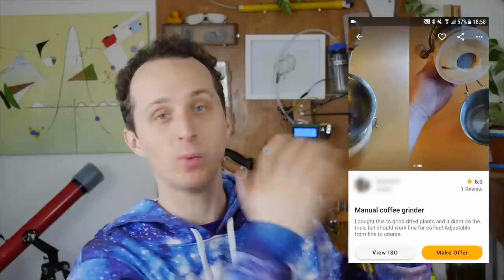I Went 24hrs Without Touching Plastic. This is What Happened.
It turns out that plastic is pretty much in everything around us. Lets try and change that, ok? You don't need to go 100% PlasticFree to make a big difference. Stop buying single use plastics.